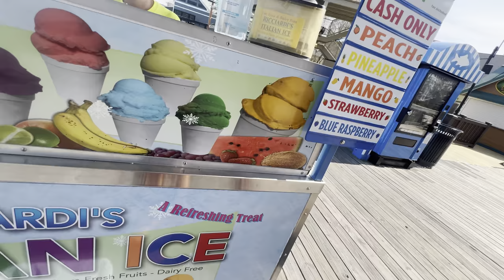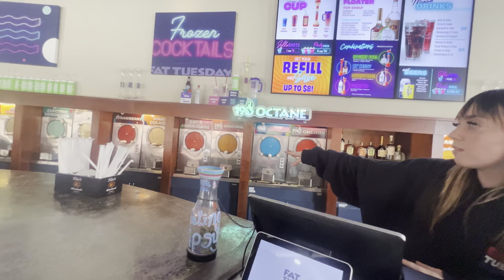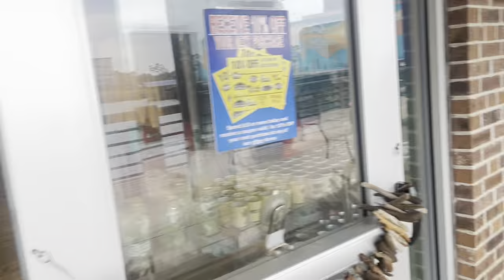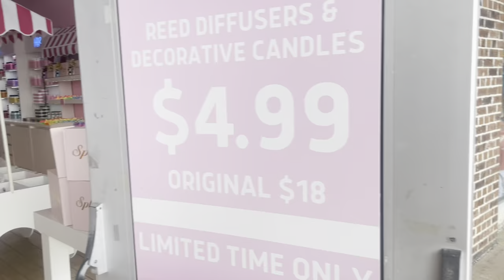VLOG: Spring Break At Myrtle Beach☀️ | Amaya’s Reborns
We all finally made it on our VERY first family vacay together, and boy did we have a blast lol. I'm glad we got to bond together and bring you guys along with us. I look forward to creating more memories with my family in the future! :) I enjoyed recording this video for you guys and I hope you guys enjoyed it as much as I did. Xoxo